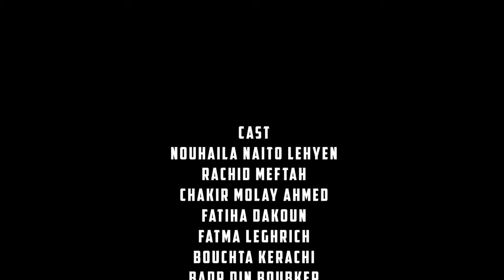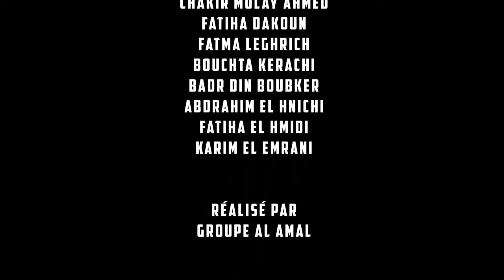فيلم طنجاوي قصير ننصح الناس أن تشاهده / 2015